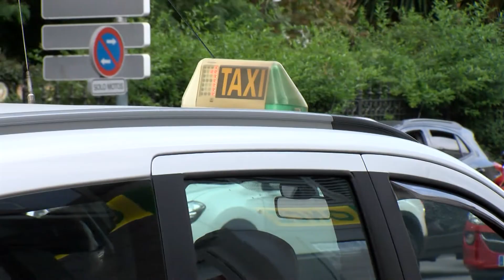La Junta pide al Gobierno nóminas semanales para que puedan cobrar los afectados por ERTE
La Consejería de Empleo, Formación y Trabajo Autónomo de la Junta de Andalucía ha vuelto a dirigirse por carta a la Ministra de Trabajo, Yolanda Díaz, esta vez para sugerir nuevas medidas que aclaren y agilicen la tramitación de los ERTE. Piden la emisión de nóminas semanales en vez de mensuales para que puedan cobrar el mayor número de afectados, dado el aluvión de solicitudes recibidas desde que se aprobara el decreto de alarma el 14 de marzo.